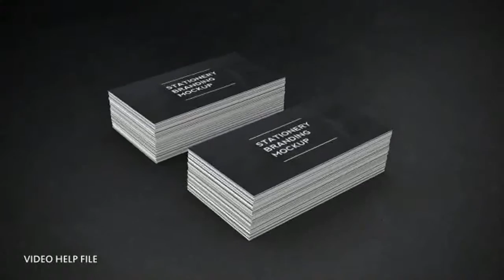Video Corporate Identity Mockup After Effects Template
Present your Branding / Identity with video. Step up from others presentations! 9 Photo realistic scenes Easy to use Original resolution 2500&amp;#215;1406px &amp;#8211; you can zoom or use it for print 9...